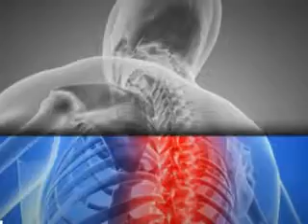ექიმის საათი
ექიმის საათი - ტრადიციული და კლასიკური მედიცინა 13.07.12